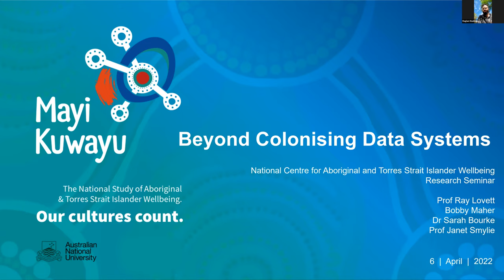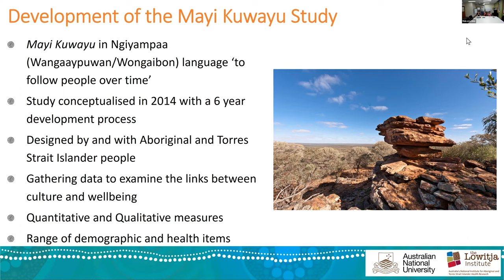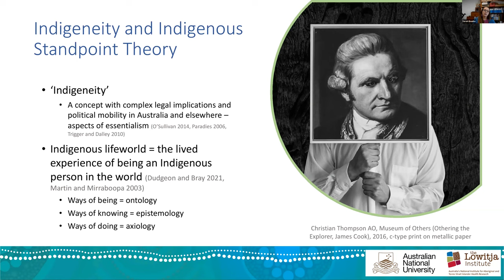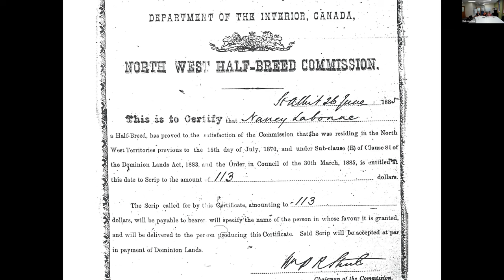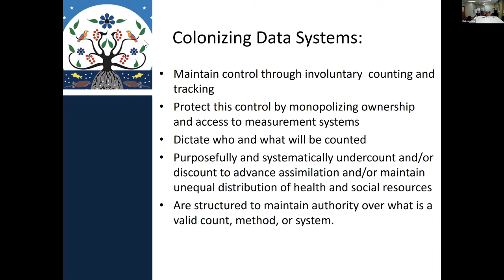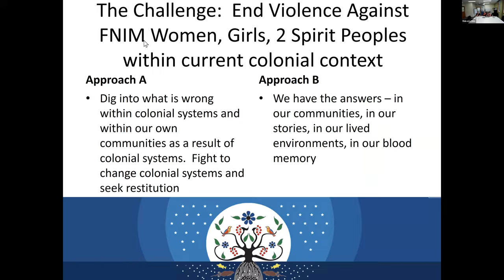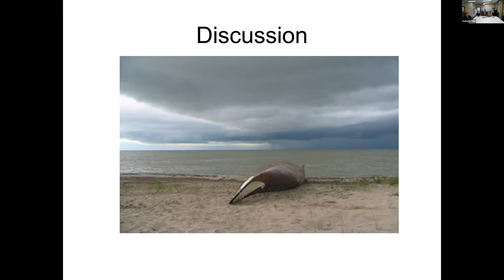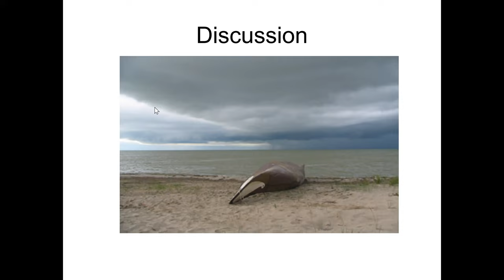National Centre for Aboriginal and Torres Strait Islander Wellbeing Research Seminar Series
Ensuring that Indigenous peoples lead the planning, governance, implementation and management of their health information is critical for the advancement of Indigenous rights and health systems effectiveness, as highlighted through the COVID-19 pandemic and beyond.